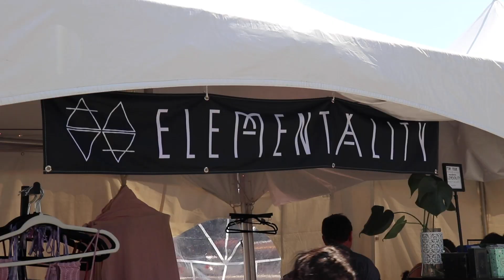Asheville Yoga Festival 2018 Sponsors & Special Events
Special Events and sponsors that I filmed during the 2018 Asheville Yoga Festival in Asheville, North Carolina featuring a special kirtan at Om Sanctuary with Sean Johnson & the Wild Lotus Band, A special yoga practice and concert with Michael Franti, a yoga hike with Namaste in Nature, an outdoor & acro yoga playground sponsored by Diamond Brand Outdoors, a River Clean Up with Chelsey Korus & Asheville Greenworks and Mountain Air Market with special vendors like Yoloha, Rad Roller and more!

Music (used with permission) Unity by Sean Johnson & the Wild Lotus Band

Dr. Hauschka skincare